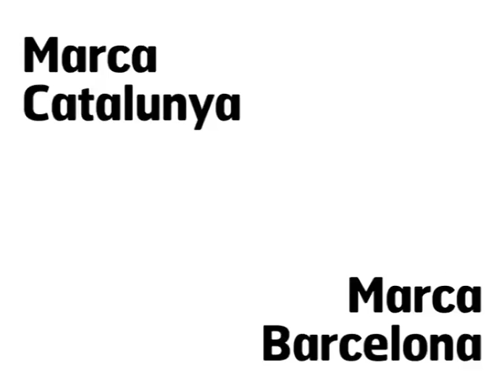Marca Catalunya i Marca Barcelona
Debat: Marca Catalunya i Marca Barcelona La nostra projecció internacional.

Quines són les estratègies de projecció i posicionament internacional de Catalunya i de la seva capital, Barcelona? Són estratègies complementàries? Sumen sinèrgies? Es produeix una competència enriquidora o destructora? Quina anàlisi es podria fer de les actuacions més destacades en la projecció internacional de Catalunya i de Barcelona durant els darrers anys? Quins mecanismes es podrien proposar en un futur per tal de projectar millor el nostre país i la seva capital?

Hi intervindran: Jordi Pujol, President de Generalitat de Catalunya entre 1980 i 2003. Lluís Bassat, President d'Honor del Grup Bassat Ogilvy. El debat estarà moderat per Agustí Colomines, Director de la Fundació CatDem

Dilluns 04/05/2009 a les 19:30 a la nova seu de la Fundació CatDem. Casp 80, baixos., Barcelona